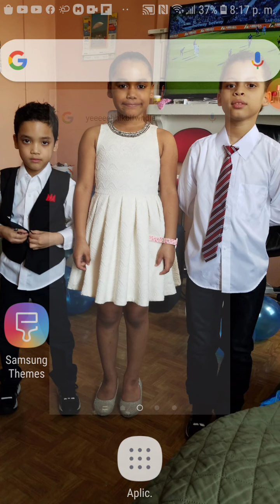Story Free Fire